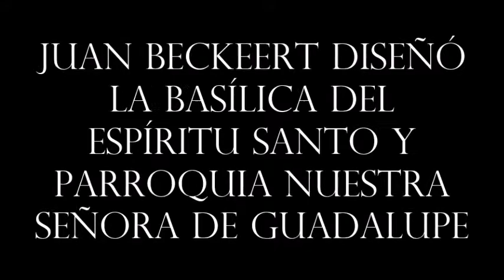La Nave Producciones Juan Beckeert diseñó la Basílica del Espíritu Santo y Parroquia Nuestra Señor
La Basílica del Espíritu Santo tiene una longitud de 53 metros y un ancho de 20 metros (nave central) ó 43 metros (considerando el crucero). La altura interior es de 18 metros y los pilares, alternándose uno de material y otro de granito, sorprenden por su esbeltez. La mayoría de los elementos usados en su construcción llegaron desde Europa: el granito negro puesto en las columnas es de Austria, mas precisamente de antigua Opera de Viena; las baldosas, de Alemania y los brillantes vitrales, de Francia. También hay productos nacionales como los mármoles y las maderas. En el frontis se destaca la imagen de Jesucristo en la cruz, como símbolo del calvario. Todo el edificio fue pensado por el padre Juan Beckert, un arquitecto integrante del Verbo Divino.